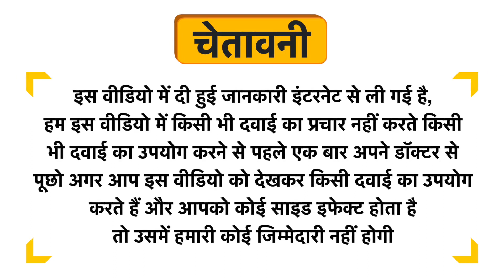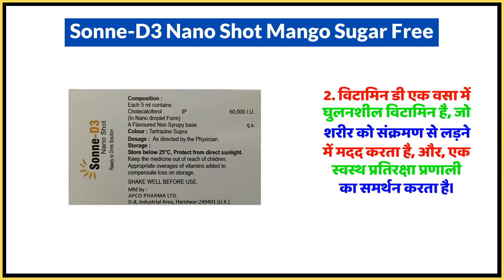Sonne-D3 Nano Shot Mango Sugar Free Uses in Hindi | Side Effects | Dose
Sonne-D3 Nano Shot Mango Sugar Free Uses in Hindi | Benefits | Side Effects | Dose